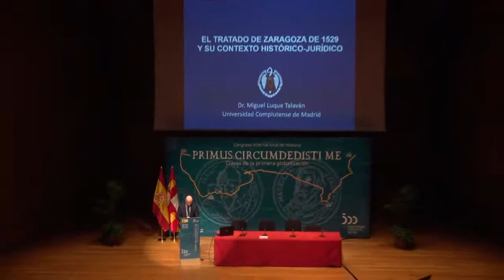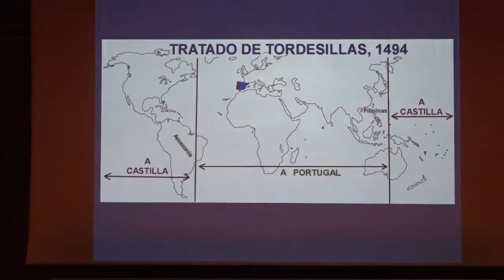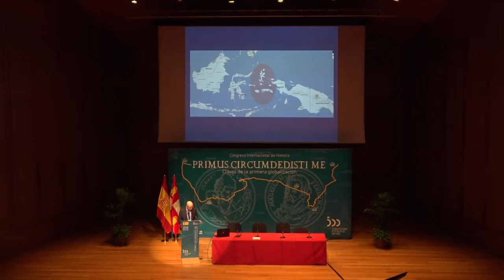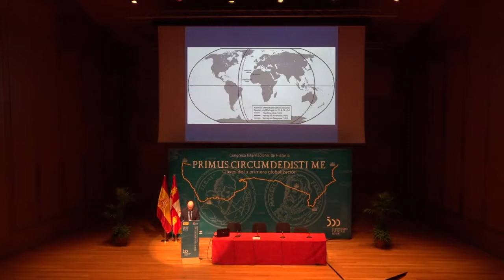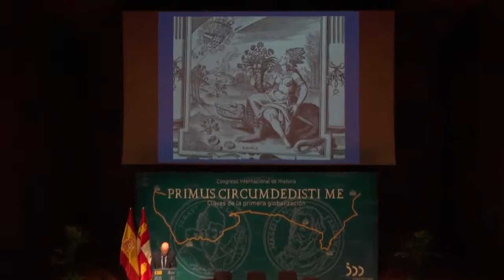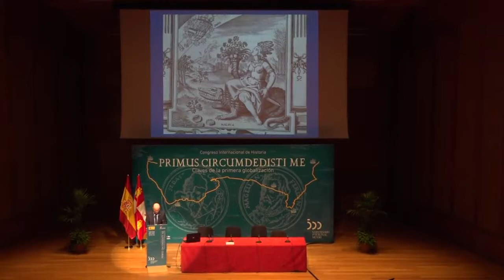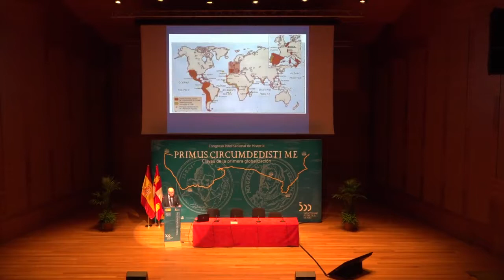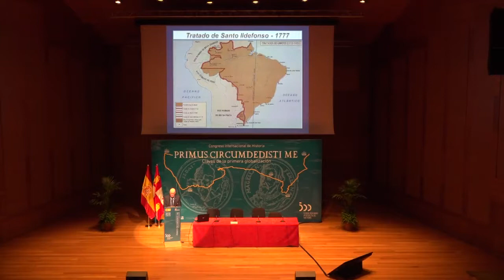V Centenario de la Primera Vuelta al Mundo por Miguel Luque Talaván